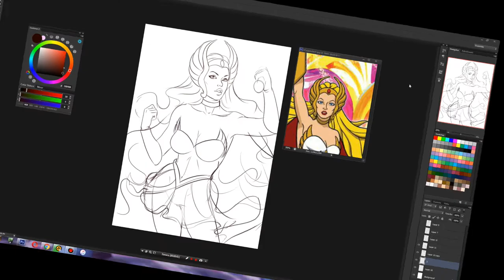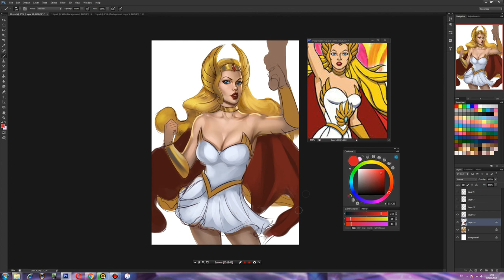SheRa Princess of Power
Greetings from childhood!😁👋🏿
Decided to paint She Ra a character from childhood, this is the one more important thing to answer the question why I love fantasy! ❤️✨